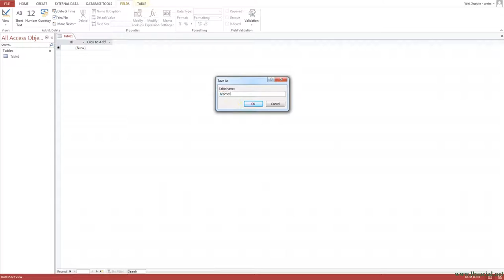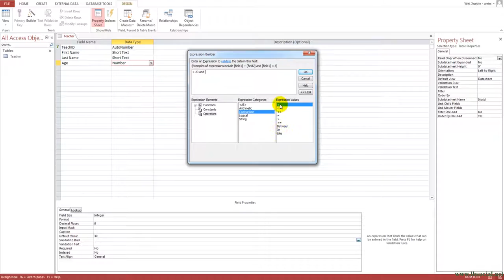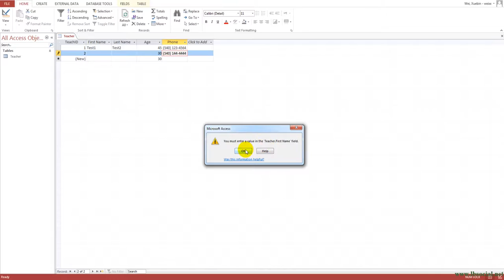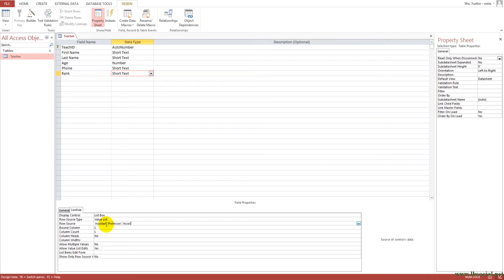Create Tables in Access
Demo of creating tables, defining data type, data size, index, mask , validation rules, and etc., in Access